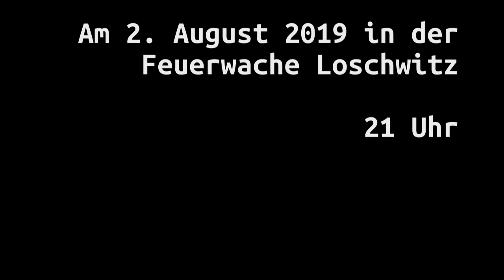Die Vermessung des Sterbens in 4 Akten Trailer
Am 02. August ist es soweit, eine Prämiere, eine Besonderheit für Augen und Ohren. Ein Windzug der Moderne, für die gelangweilte Seelen und die hoffnungslosen Verliebten.

Music for broken hearts faithfull souls

Mädchen June´s Die Vermessung des Sterbens. Am 2. August in der Feuerwache Loschwitz um 21 Uhr.